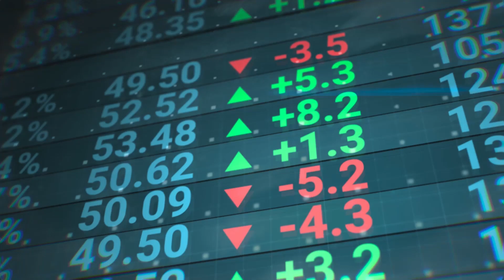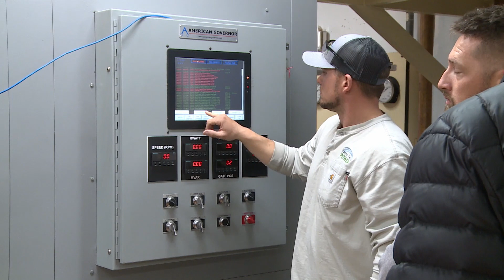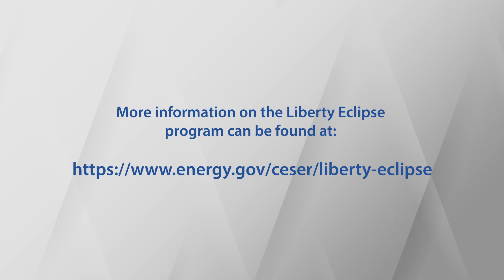DOE’s Liberty Eclipse Program Overview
Liberty Eclipse Program is a public and private sector partnership that promotes energy sector preparedness and resilience for energy emergencies stemming from a cyberattack.